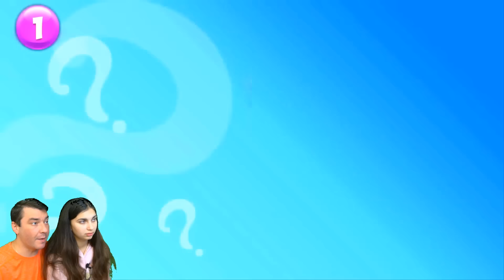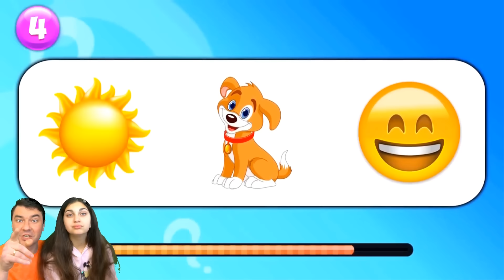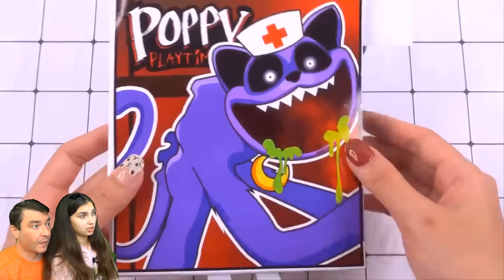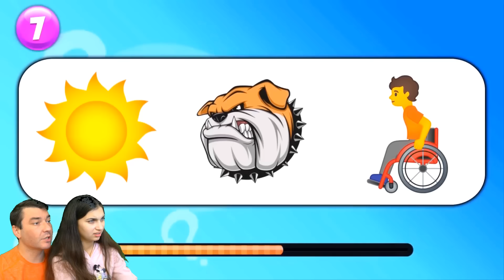ГЭНГЛ ПРИШЛА В МОЙ ГОРОД 😨 Amazing digital circus, Smiling critters ПЛАСТИЛИН, ЛЕГО Валеришка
УДИВИТЕЛЬНЫЙ ЦИФРОВОЙ ЦИРК! Amazing Digital Circus and Skibidi Toilet! СУПЕР ЧЕЛЛЕНДЖ ПОПРОБУЙ НЕ ИСПУГАТЬСЯ и НЕ СКАЗАТЬ ВАУ! Самые странные ситуации! ЛУЧШИЙ НЕ УЛЫБНИСЬ ЧЕЛЛЕНДЖ Challenge! КТО ЖЕ ВЫИГРАЛ, ВАЛЕРИШКА ИЛИ ПАПА!! Пиши нам! Валеришка мама и папа